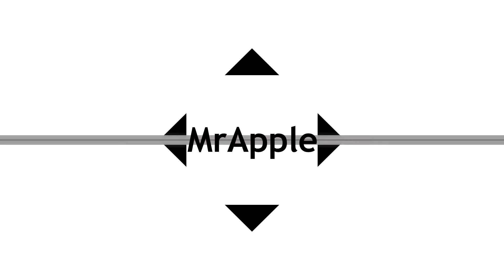Les records du monde les plus absurdes !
Hola mes pommes !

Aujourd'hui je vous fait découvrir les 10 records du monde les plus absurdes !

● INFORMATION ●

👻SnapChat (story) : louis_btht

►Mon steam : MrAppleTM

Bonne vidéo !
- MrApple